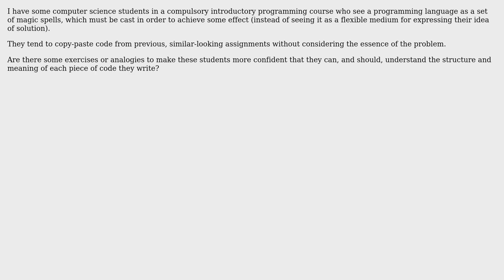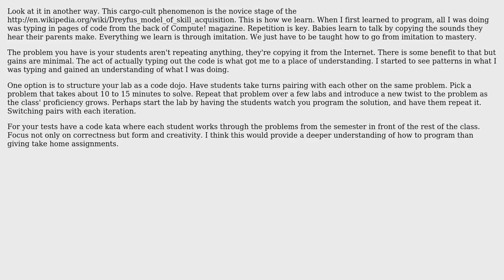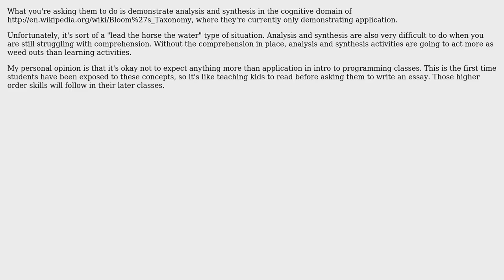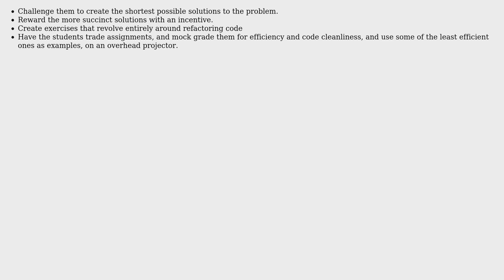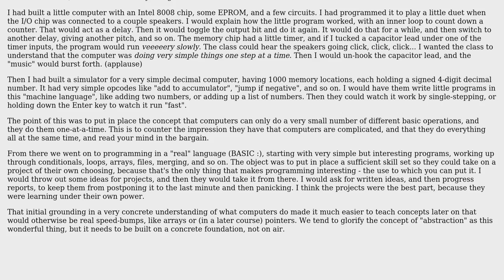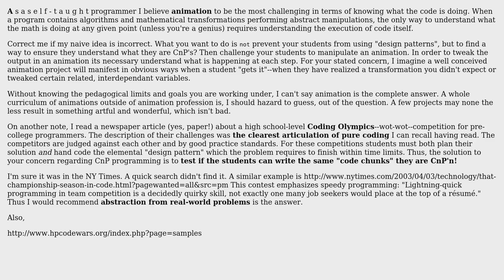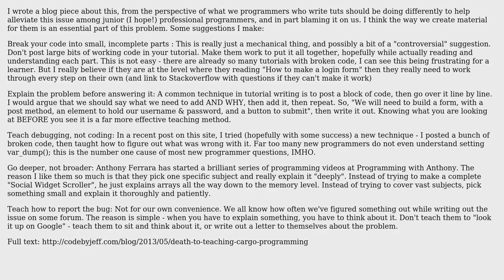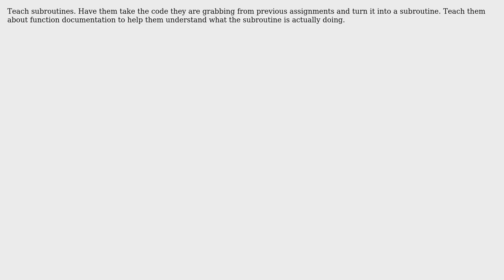Software Engineering: How can I deal with the cargo-cult programming attitude? (33 Solutions!!)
Software Engineering: How can I deal with the cargo-cult programming attitude?

With thanks & praise to God, and with thanks to the many people who have made this project possible! | Content (except music & images) licensed under CC BY-SA | Music | Images & others | With thanks to user xtian user Vector user tylerl user tvanfosson user Tony Topper user TMN user Steve Jones user Simon Verbeke user Richard user Ramnath user Peter Torok user Peter Mortensen user Mike Dunlavey user Michael Brown user Mallow user Lynn Crumbling user Kevin McCormick user Karl Bielefeldt user KaptajnKold user JuniorDeveloper1208 user JoelFan user Joe user jmadsen user HLGEM user herby user GrandmasterB user Goran Jovic user gb01 user fluffy user ElGringoGrande user Dimitrios Mistriotis user cpp-java user c_maker user cl-r user Aivar and the Stack Exchange Network Trademarks are property of their respective owners. You are responsible for your own actions.